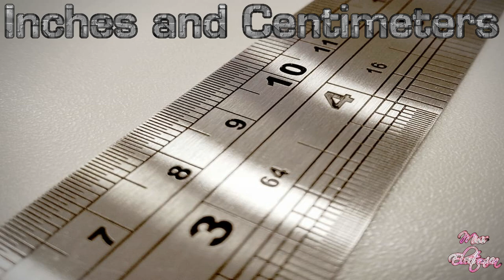Inches and Centimeters - Industrial Song - Miss Electronica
I love receiving money from other people! Make a donation right now and I'll be bursting into happiness!

Here's a new electronic song that I made that makes me think of being in a construction site, where you use rulers and blueprints while you hear various machinery. Make the measurement, in inches and centimeters, as you listen to this song!

Song created with GarageBand (iPadOS)

DRUM KITS USED:
Hard Bass House

ALCHEMY INSTRUMENTS USED:
Artificial Persona: Thick & Short
Iron Bass: Electric
Party Power Lead: Raw
Transform Flare: Ambient

REMIX FX USED:
Gater

SOUND PACKS USED:
Chromium Fray

FUN FACTS:
114 bpm
F# minor
136 bars
12 sections
6 layers

*Legal notice: The publisher of this video is the original source for the music track being presented in this video, which is entitled "Inches and Centimeters".  No one entity, person or organization may take legal action against other entity, person or organization due to use or distribution of this track or modified portions of this music track.